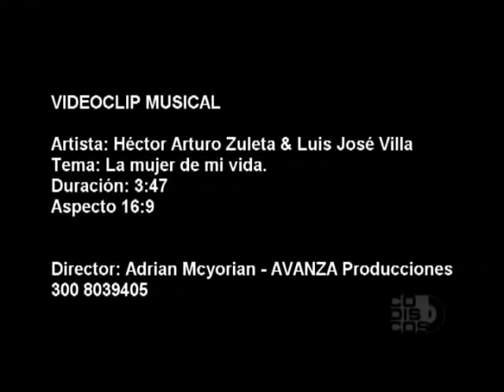La Mujer De Mi Vida Héctor Arturo Zuleta Video Oficial -- ALEJANDRO SARMIENTO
AUTOR: ALEJANDRO SARMIENTO

Compositor con mas de 400 Obras musicales grabadas
✅🔥🔥ESCUCHA MIS CANCIONES EN LAS PLATAFORMAS DIGITALES🔥 🔥✅